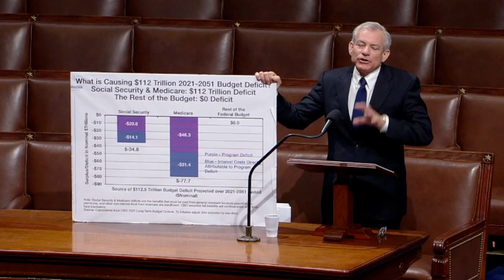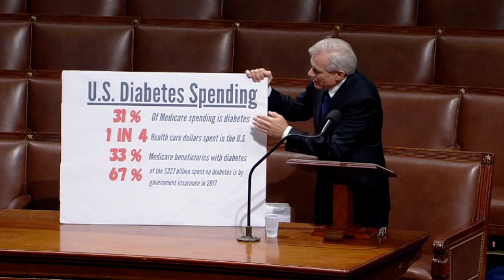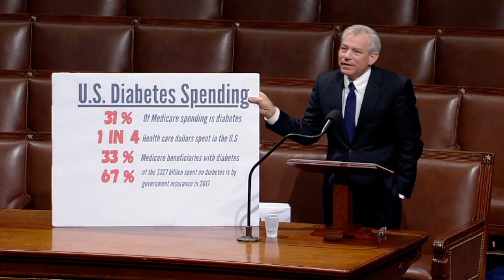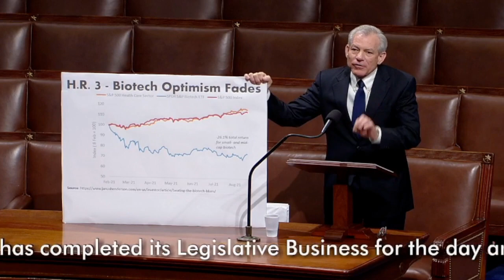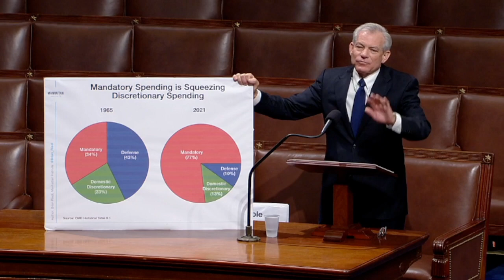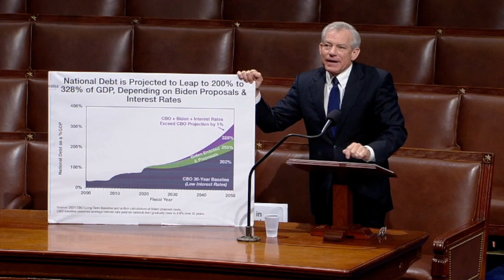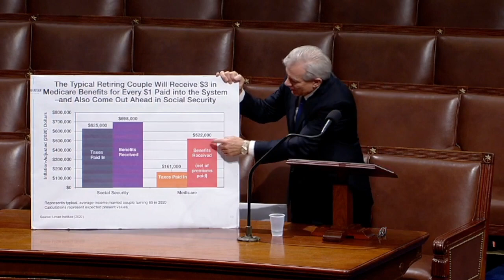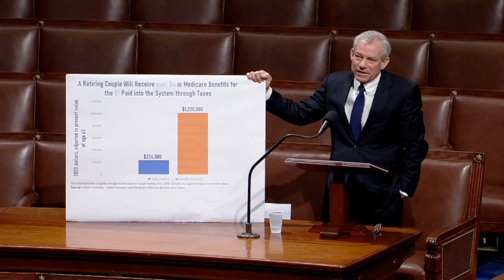'We Have Lied For Decades To Our Constituents!': David Schweikert Unleashes On DC Politics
In House floor remarks last week, Rep. David Schweikert (R-AZ) decried politicians of both sides for claims about the growing debt and failure to keep spending under control.